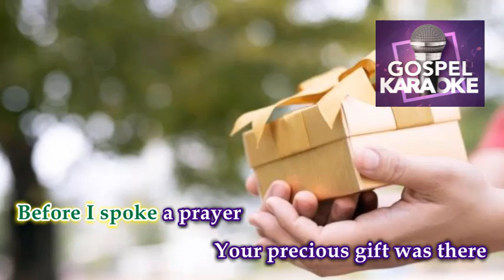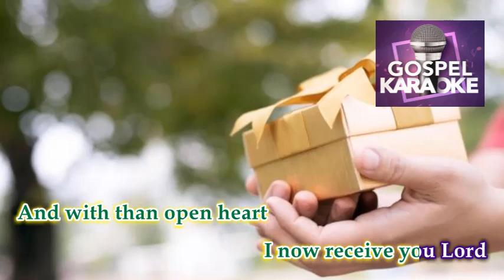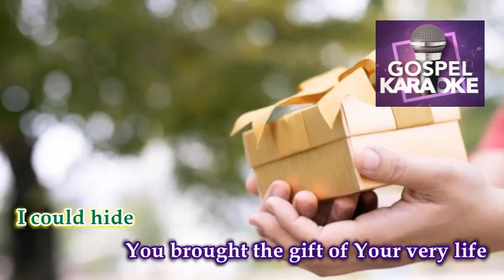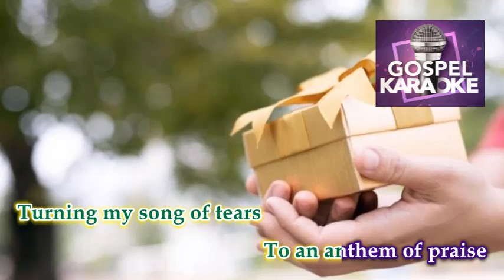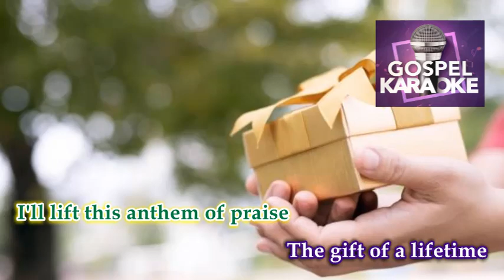The Gift Of A Lifetime │ By: Krystal Saramosing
Title: The Gift Of A Lifetime
By: Krystal Saramosing